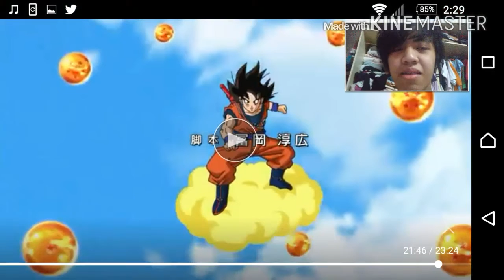Dragon Ball Super Episode 47 BLACK REVEALED REACTION.